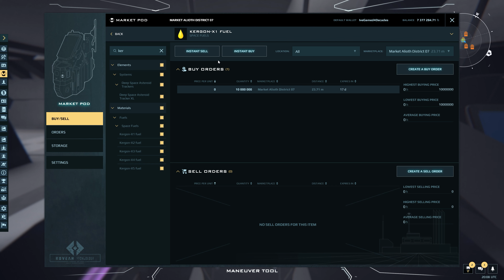Dual Universe 4K Gameplay | I'm Losing Millions 😭😭 | S2 E29 | SOLO PLAYER | RTX 3090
Ten thousand years after a neutron star collision destroyed Earth, you and countless others awake from cryosleep in an unknown galaxy…
You are settlers in this distant land, and you have the opportunity to rebuild a society in this brand-new solar system.
Your role is not defined by a character class, but by the paths you take.
How will you choose to shape your new universe?

💥Channel Support💥
I Have More Playlist For You To Enjoy 🙌🏽
💥My PC Specs - Custom Built By Decades💥